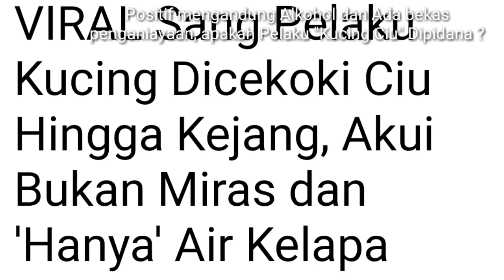HASIL OTOPSI POSITIF ALKOHOL, APAKAH PELAKU PENCEKOKAN KUCING CIU DIPIDANA?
Hallo sahabat satwa tv, bagaimana kelanjutan kasus penganiayaan kucing persia yang diduga dicekoki minuman jenis Ciu.

Hasil autopsi dan uji laboratorium serta keterangan dokter menunjukkan bahwa ditemukan alkohol dan beberapa luka memar di leher  dan patah di ekor.

Seperti apa kelanjutan kasus "kucing ciu" ini ?
Simak ulasannya di video ini.

Terima kasih.